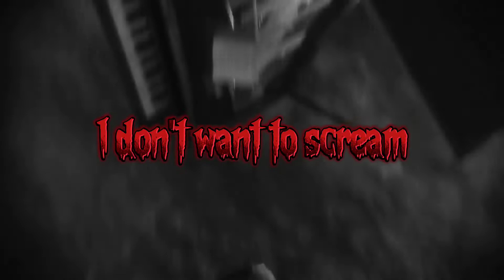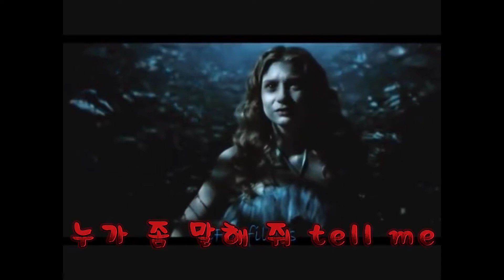Alice In Wonderland Scream FMV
"Sometimes I believed in 6 impossible things before breakfast,
1. There's a potion that can make you shrink.
2. A cake that can make you grow.
3. Animals can talk.
4. Cats can disappear.
5. There's a place called Wonderland.
6. I can slay the Jabberwocky."

- Alice from Alice In Wonderland